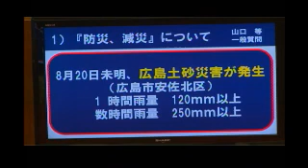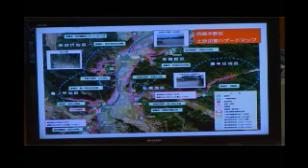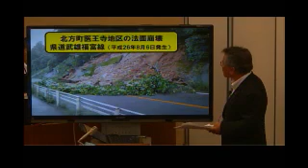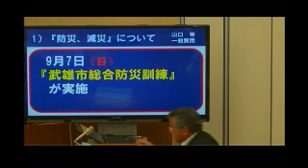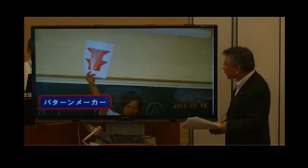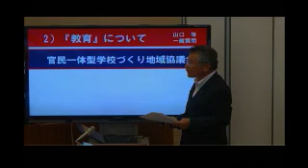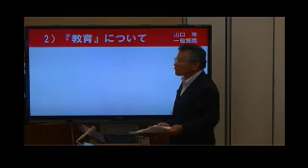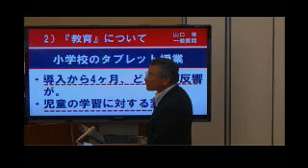武雄市議会H26 9 8一般質問 山口 等